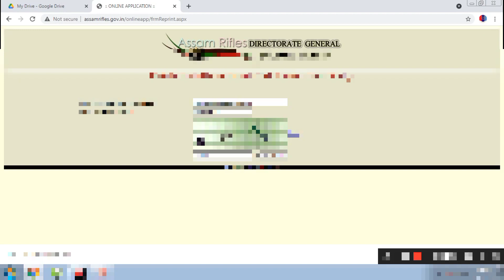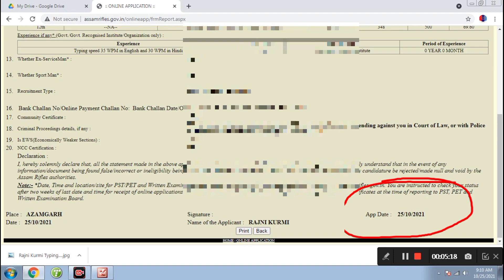Assam Rifle 2021 Kitne form fill huye...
(In case if the link will not work then simply type National Cobra Cadets)